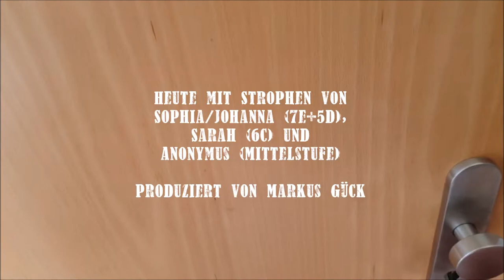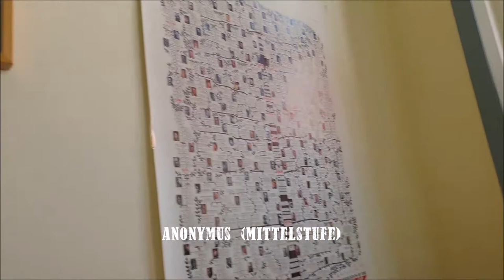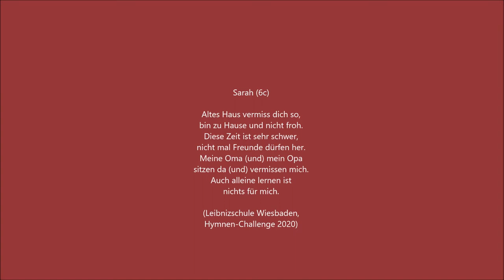Hymnen-Challenge- Tür Nr.3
Die 3.Tür unserer Challenge öffnet sich heute im 2.Stock: der große Musiksaal! Und da gehts heute mal rockig zu mit den drei eingereichten Strophen von Sophia, Johanna, Sarah und einem anonymen Mittelstufenschüler unseres alten Hauses. VIELEN DANK für eure Texte: ihr seid Leibnizschule!
Zugrunde liegt jedes Mal die Melodie "Altes Haus" von Dr. Michael Staudt.
Produziert und eingesungen wurden die drei Variationen von Markus Gück.
Kurz vor dem absoluten Shutdown wurde an diesen Tischen noch das Musikabitur geschrieben, am Flügel ein Videogruß in die Welt gesandt,  bevor auch hier im klanglichen Herz der Leibnizschule die Musik zum Erliegen kam...
WIR KOMMEN ZURÜCK !